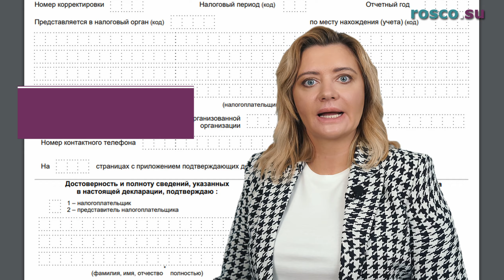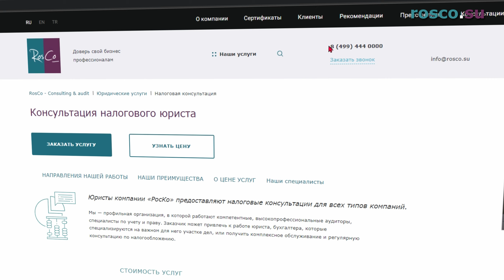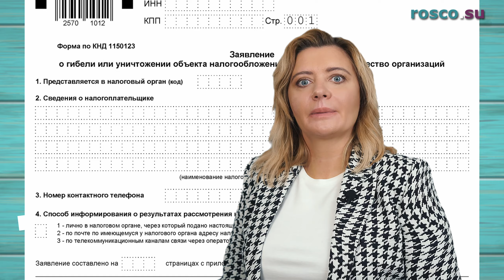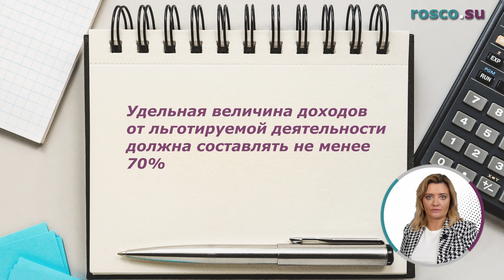Новации по налогу на имущество и НДС в 2022 году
Каждый год законодателями вносятся изменения в правила исчисления налогов. Изменения могут быть масштабными, иметь технический характер либо уточнять некоторые моменты в определении налоговой базы. Благодаря действию Федерального закона от 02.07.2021 г. №305-ФЗ, внесены поправки в налоговое законодательство, которые вступят в силу в следующем налоговом периоде.

1. Какие изменения касаются налога на имущество?
2. Какие изменения вносятся в порядок исчисления НДС?